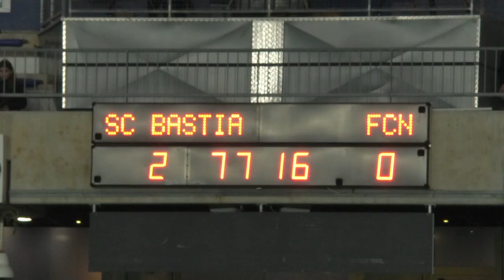SIMU TUTTI TURCHINI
Teaser du film documentaire sur la place que tient le Sporting Club de Bastia dans la société corse.